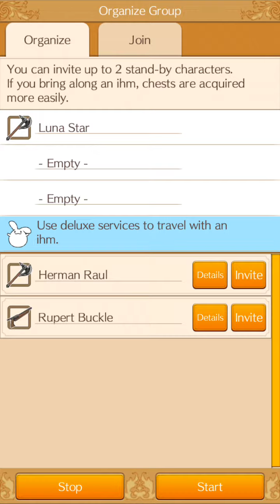Let's play Elnea Kingdom part 3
Completed the forest trial then went and did some fishing and some more exploring.